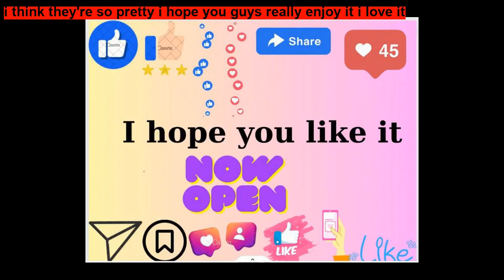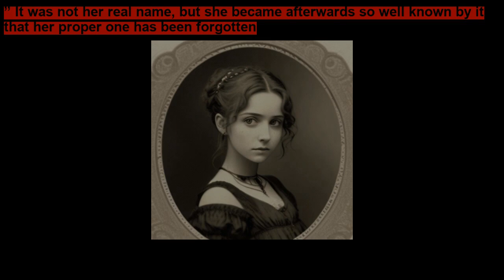The Magical Tale of Cinderella bedtime stories for kids